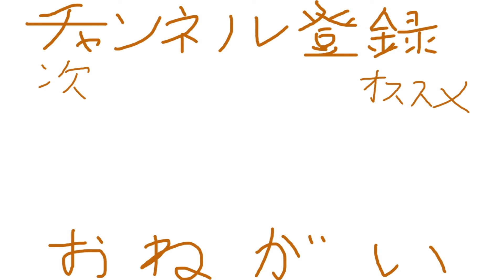真面目にふざける男【龍が如く3】#3※ネタバレ注意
真島吾朗。最高っす。
龍が如く3の実況をやっていきます。